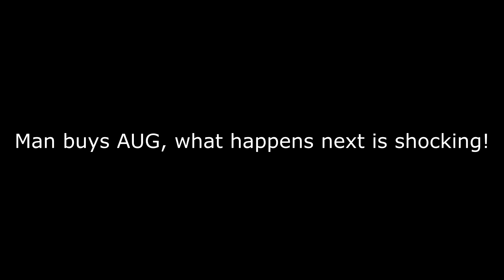AUG Magic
I am sorry for all of these augful puns. B)
(Trying out some new video editing techniques here!)